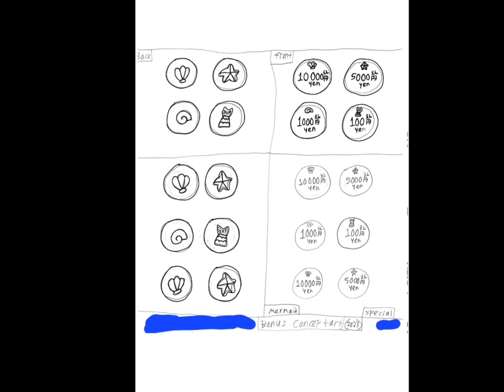6-25-2023 - RFART419 - Japan Yen - Special Mermaid Yen Coins - Original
This is my original student-animated tutorial film on June 25, 2023, about how to draw special pretend Mermaid Yen Coins Japanese Yen Coins Set for your Magical Girl Youtube Animations someday.

これは、2023 年 6 月 25 日に公開された、私のオリジナルの学生アニメーション チュートリアル フィルムです。将来の魔法少女 YouTube アニメーション用に、特別なふりをした人魚円硬貨の日本円硬貨セットを描く方法について説明します。

Reference Links:
Japanese Yen: